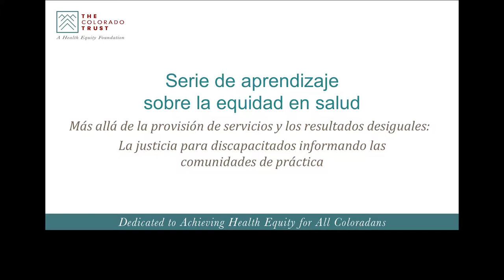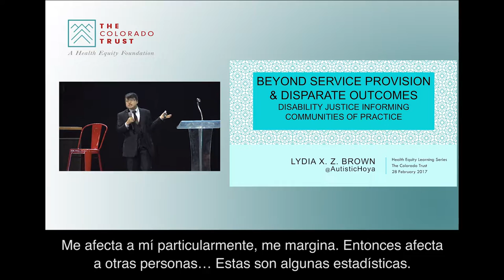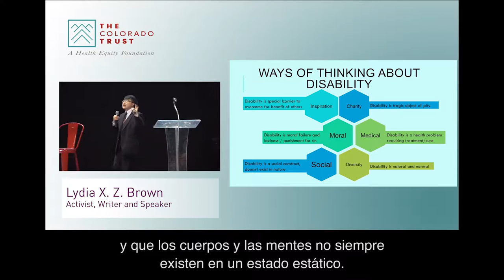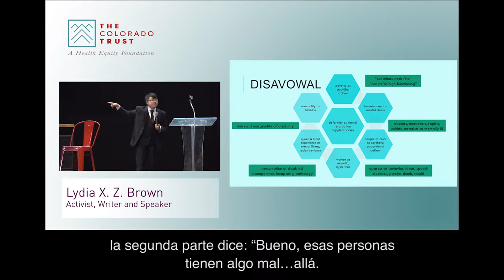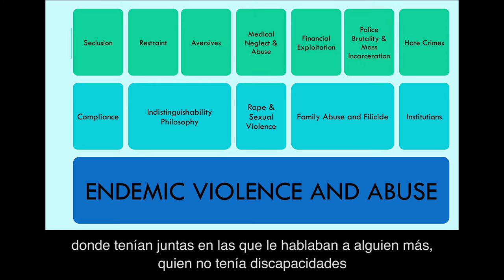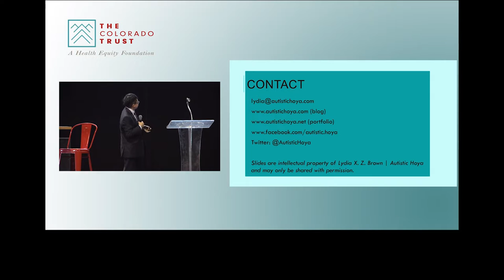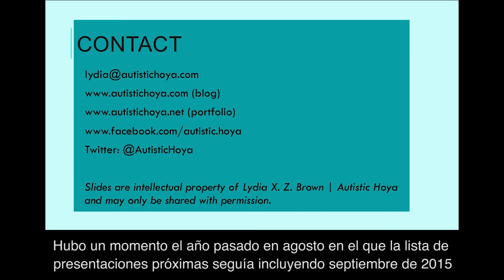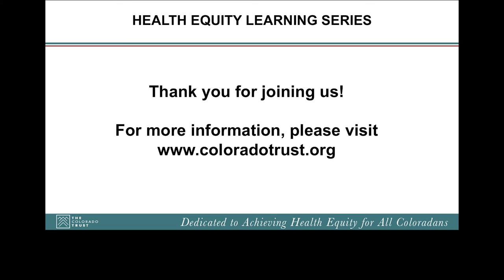La justicia para discapacitados informando comunidades de práctica (subtítulos en español)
El 28 de febrero de 2017, Lydia X. Z. Brown (elle*), expresidentx* de TASH New England, presidentx* del Consejo sobre Discapacidades del Desarrollo en Massachusetts e integrante de la mesa ejecutiva de la Red de Mujeres con Autismo, hizo una presentación sobre las desigualdades en los servicios de salud para las personas discapacitadas, con un enfoque en el que se intersectan la raza, la orientación sexual y la identidad de género. Elle* también exploró las herramientas potenciales para el cambio, desde las acciones políticas y de promoción (p.ej. fortaleciendo las regulaciones, ofreciendo capacitación y educación y creando coaliciones) hasta el empoderamiento comunitario (p.ej. recolectando datos e historias, creando espacios seguros y ofreciendo talleres de capacitación, especialmente para personas discapacitadas de color).